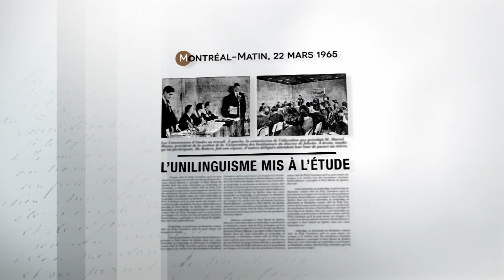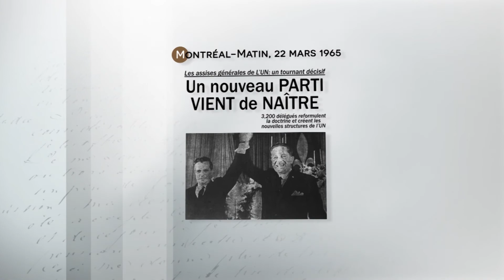Nouvelle orientation de l'Union nationale : Marcel Masse